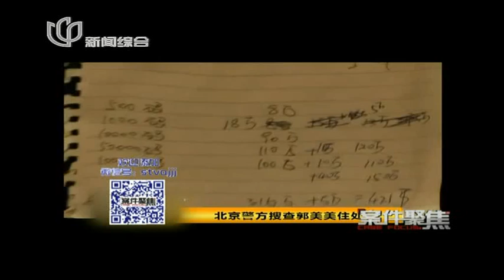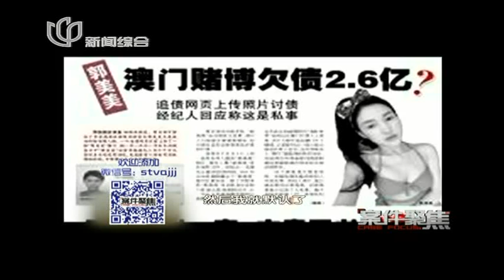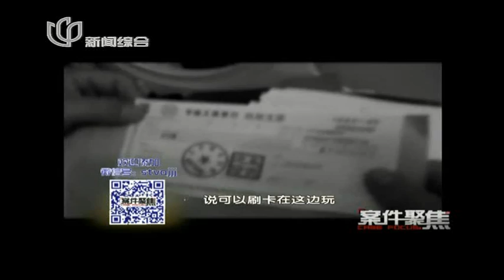案件聚焦：揭秘郭美美真相 郭美美涉赌被刑拘 昔日炫耀照盘点 19岁被干爹王军包养 涉嫌多次性交易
郭美美1991年出生在湖南益阳一个单亲家庭。其父有诈骗前科，其大姨曾因涉嫌容留他人卖淫被公安机关刑事拘留，其舅舅曾因贩毒被判刑。郭美美自幼随母亲生活，1996年起先后在广东深圳、湖南益阳等地念书，2008年9月至2009年9月花钱进入北京电影学院表演系进修一年，毕业后与他人在北京合租房屋，成为“北漂”一族，主要靠承接小角色和母亲接济生活，直至2010年认识深圳商人王某。